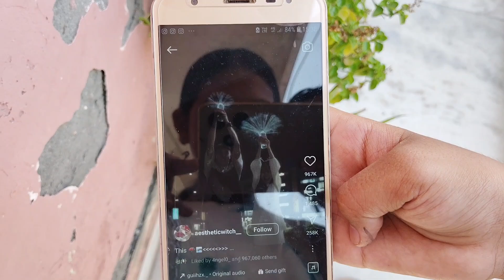Trying bottle hacks we found in Instagram 👍youtuber